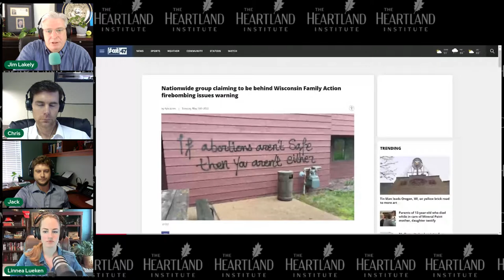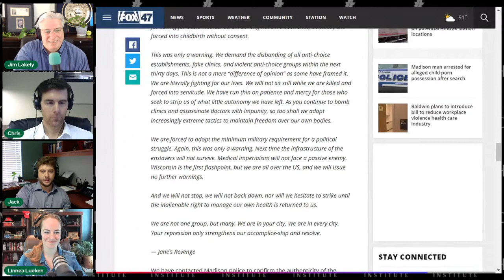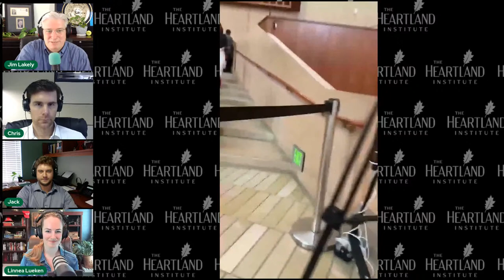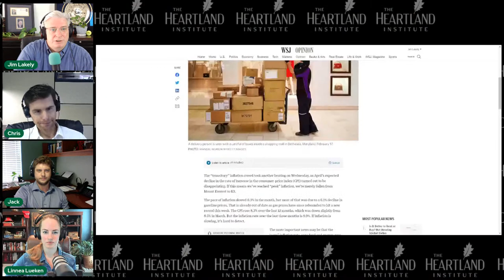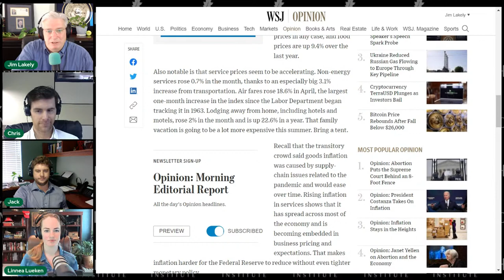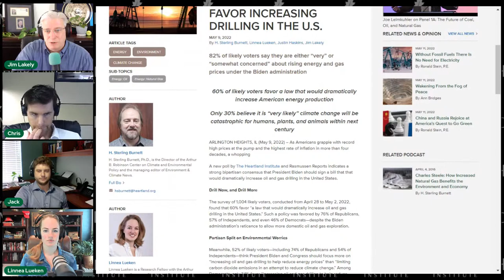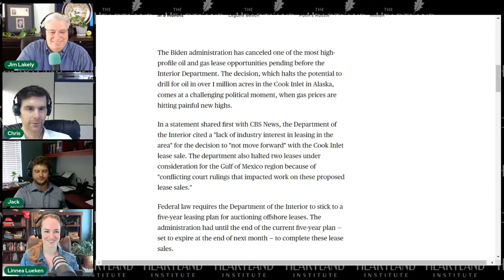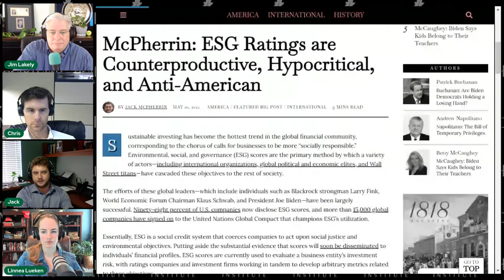In the Tank ep 345: Threats on SCOTUS, Inflation and Energy Costs Continue to Rise, Get Awake to ESG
LIVE at noon CT on Thursday, May 12. The Heartland Institute's latest Thursday episode of the flagship In the Tank Podcast will cover the Biden administration dangerously encouraging illegal protests at the homes of conservative Supreme Court justices, how inflation and energy prices just keep going up, and the latest on the ESG (Environment, Social, and Governance) scores.

SHOW NOTES

OPENING BANTER

(I’ll try to think of something light, but then we’re gonna get into some heavy stuff.)

THREATS ON SCOTUS AND OTHER PROTESTS

Fox News: Wisconsin anti-abortion group targeted in Molotov cocktail arson attack

Jen Psaki still refused to condemn protests outside the HOMES of conservative SCOTUS judges, despite it being a federal crime “that is the president’s position.”

It’s OK to incite violence on Twitter — as long as it’s against the right

Senate passes bill to expand protection for Supreme Court justices to their families

VIDEO CLIP: “Ruth Sent Us” invading a Catholic Church during Mass

INFLATION AND ENERGY COSTS STILL RISING

Inflation barreled ahead at 8.3% in April from a year ago, remaining near 40-year highs

Heartland/Rasmussen Poll: Vast Majority of Voters Worried About Rising Energy Prices, Favor Increasing Drilling in the US

With Gas Prices Rising, Texas Oil and Gas Well Production Surges

ESG - ENVIRONMENT, SOCIAL, AND GOVERNANCE